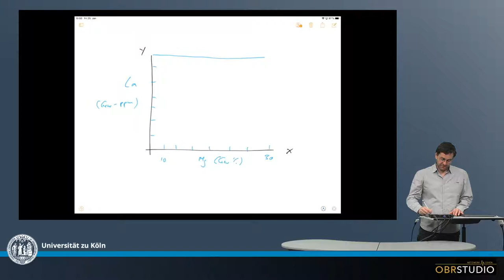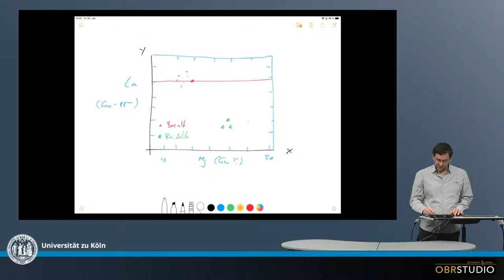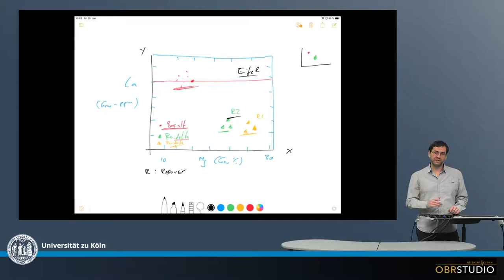Einen Plot anfertigen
Ein kurze Anleitunge welche wichtigen Elemente eine Plot enthalten soll, bzw. darin auftauchen sollten oder müssen.